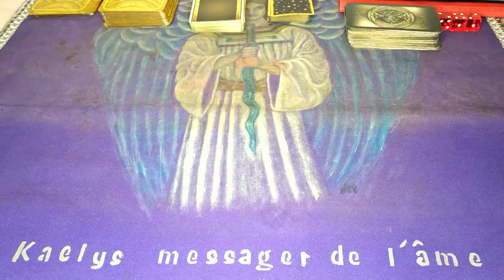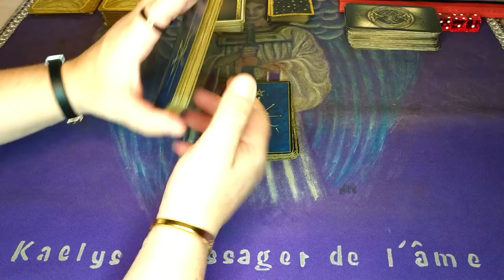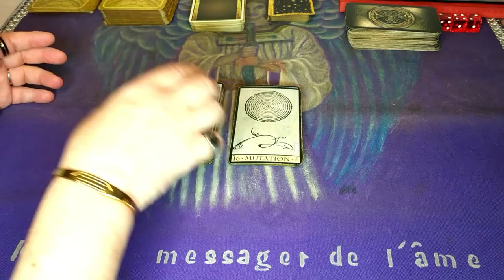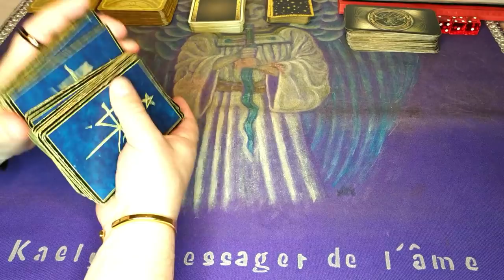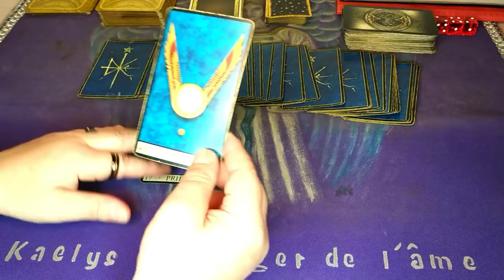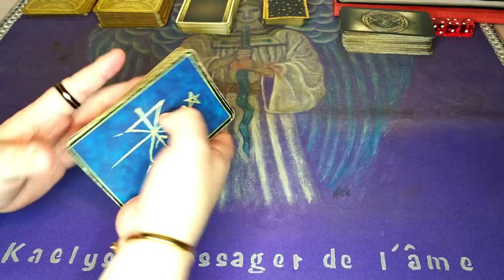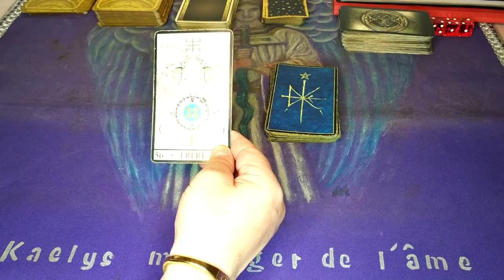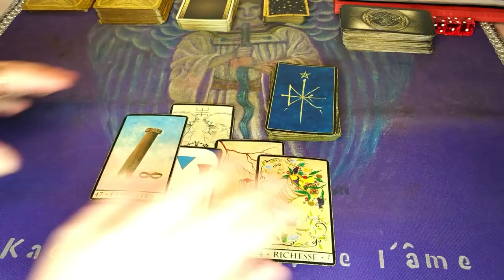AFFAIRE RANUCCI : COUPABLE OU INNOCENT ? QUI A VOULU ATTENTER À LA VIE DE LA PETITE MARIE DOLORÈS ?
👌 mon site internet pour plus d'info ou pour me consulter
Bon visionnage
Bises Kaelys 💜